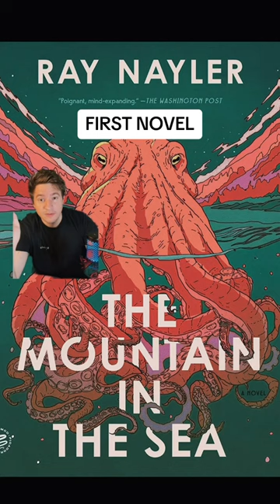bookreviews podcast booktube fantasy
👂 Get 2 Free Credits - Try Audible Premium Plus Free for 30 Days (Free Credits are Forever)